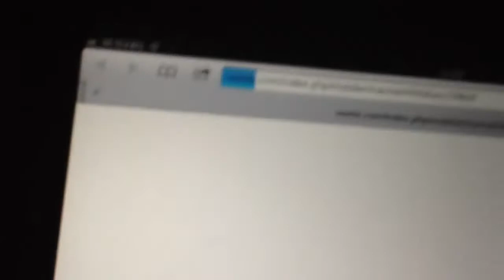AppleTV 2 - HBO, Veetle Test